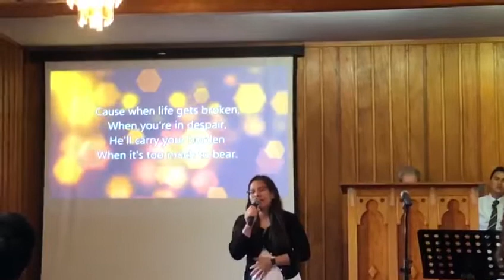21 April 2020